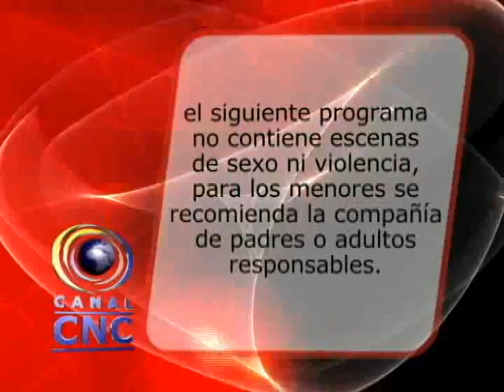CNC NOTICIAS BUGA 21 DE ABRIL DE 2014